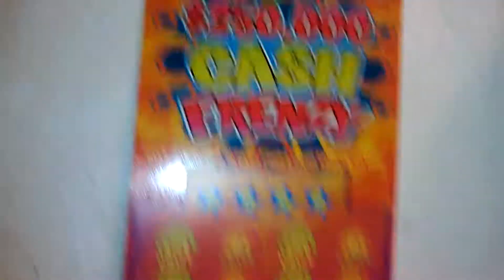Florida lottery scratchoff #2775